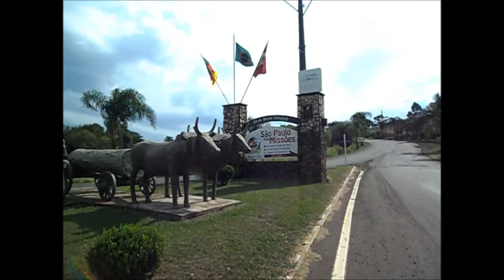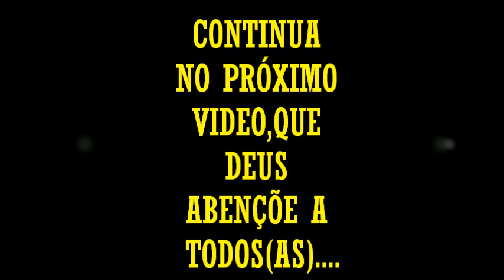CHEGANDO A SÃO PAULO DAS MISSÕES-RS-BRASIL.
ESTAMOS CHEGANDO A CIDADE DE SÃO PAULO DAS MISSÕES NO RS.